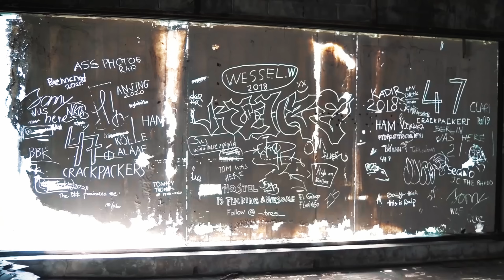VERLASSENE MALL VOLLER ILLEGALEM FISCH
Nach meiner Bikepacking Reise durch Laos, besuche ich in Bangkok eine verlassene Mall der besonderen Art. Dort werden Fische von den Bewohnern über sehr viele Jahre illegal gezüchtet. Dies aus einem sehr bestimmten Grund und zwar um sich zu schützen!

►LAOS - Radeln durch Südostasien DOKU

DANKE :)